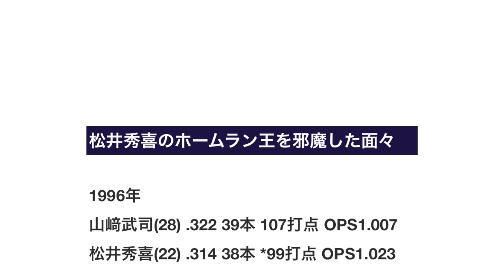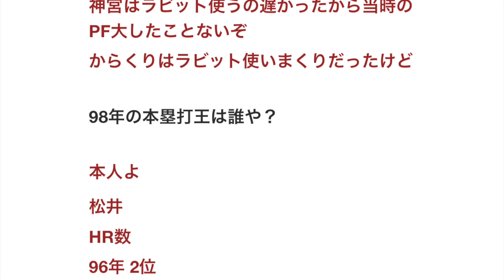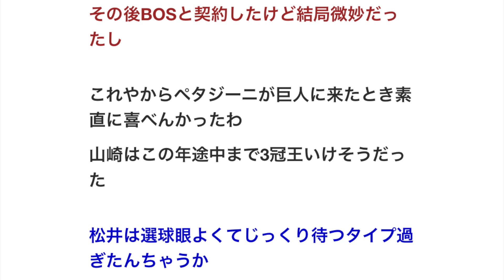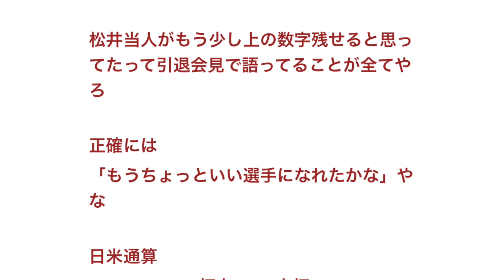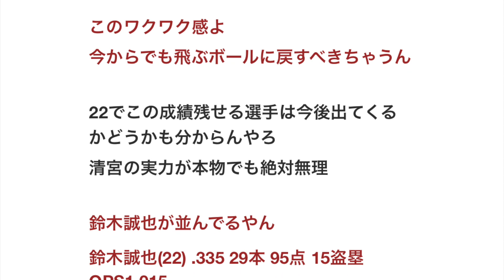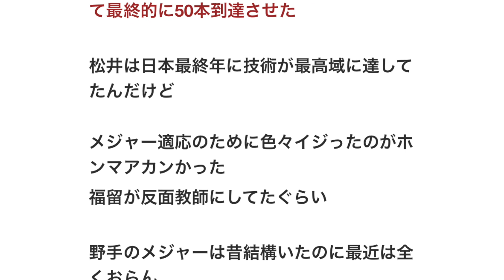松井秀喜のホームラン王を邪魔した面々